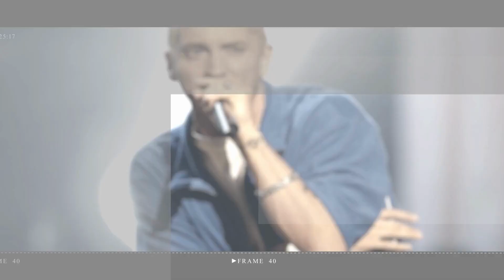Irina Shayk shows off flawless figure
Irina Shayk shows off flawless figure in an eighties-inspired look as she shares sexy snaps from the Prince's Trust gala